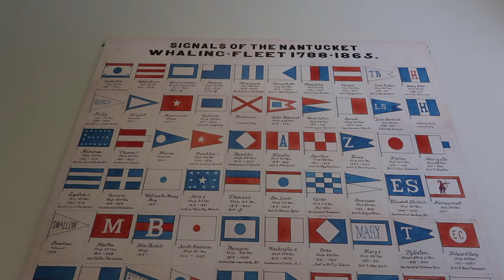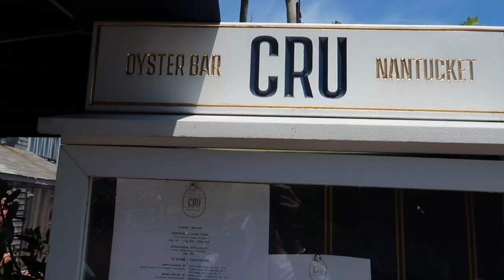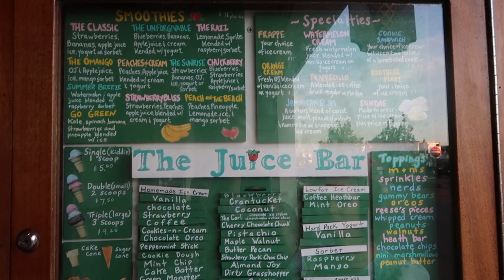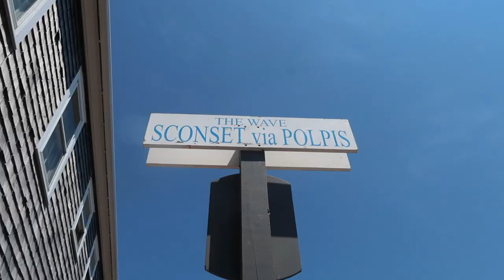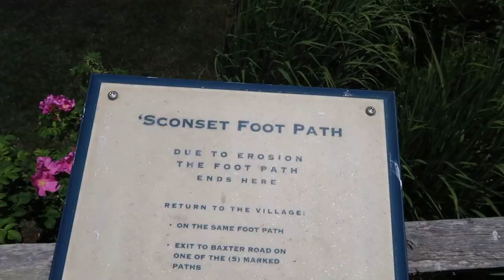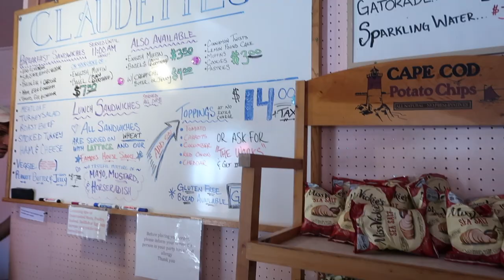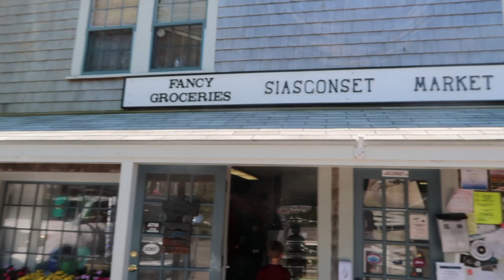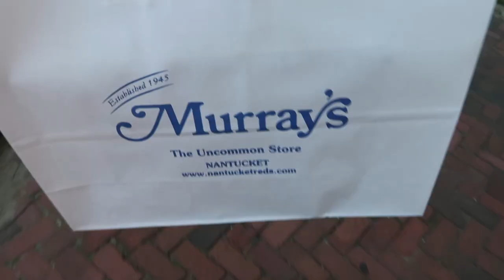Nantucket Vlog | historic downtown, Whaling Museum, lunch at Cru, + visiting Siasconset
Hey guys! Today's video is over my fist two full days in Nantucket. We start the vlog by grabbing breakfast at our inn, visit the Whaling Museum, shopping, eating lobster rolls at Cru, and having ice cream the Juice Bar. On our second day we take the Wave bus over to Siasconset, visit the Sankaty light house, walk the bluff path, eat sandwiches at Cluadette's, and shop around the town.
xx, Gabrielle